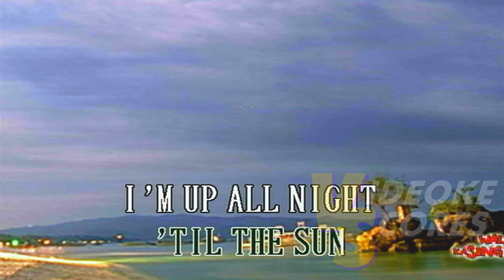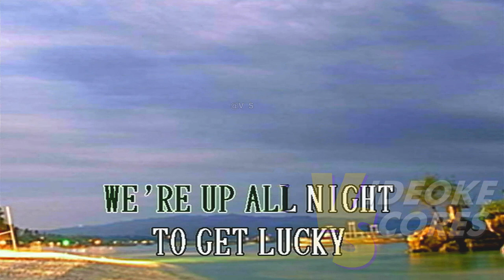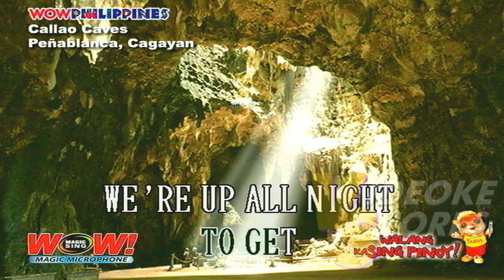Daft Punk ft. Pharrell Williams & Nile Rodgers - Get Lucky (Karaoke/Lyrics/Instrumental)